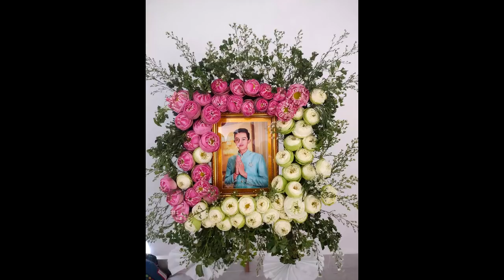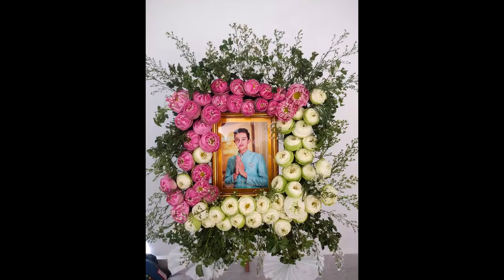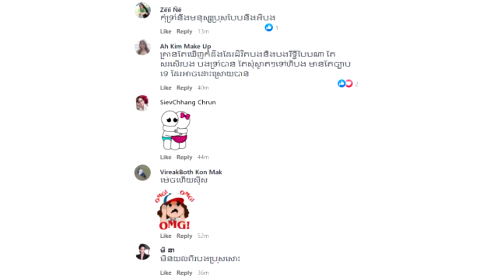មិនមែនលំៗទេ! ចំប៉ី​ខ្មៅ រៀបចំ​តុបតែង ​តាំង​រូប​មេ​ឧ.ក្រិដ្ឋ.ជន យ៉ាង​ស្អាត ហើយ​ប្រាប់​ថា​ ពិធី​ធ្វើនៅ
សូមអធ្យាស្រ័យ

ចំពោះការមិនបានតប ខំមិនបានគ្រប់គ្នា

Ms Socheata